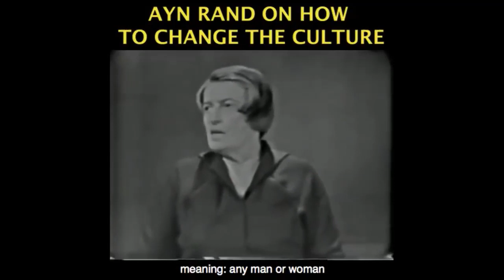Embracing the Robots & why Universal Basic Income is a Solution Looking for a Problem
This video was created by Christian Jackson.  Taken from The Yaron Brook Show: The Robots Are Coming

In this episode which aired on March 18, 2017, Yaron talks automation, the benefits of robots, and advancement of society.  Why should we welcome technological changes? What does technology mean to our culture?  Will jobs be lost?